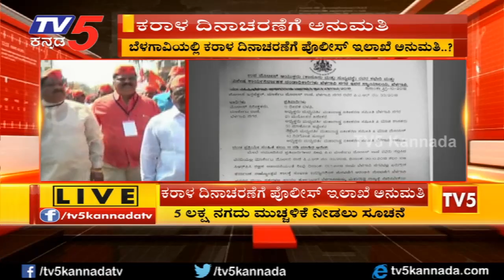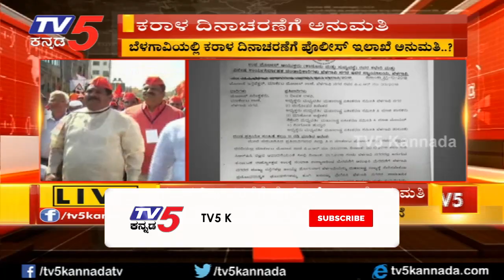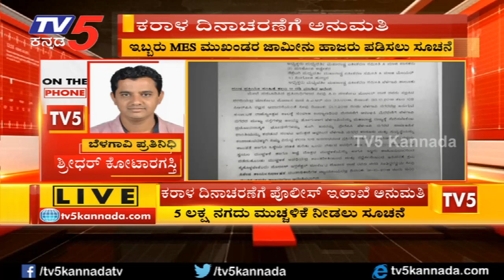ಕನ್ನಡ ರಾಜ್ಯೋತ್ಸವದಂದು ಕರಾಳ ದಿನಾಚರಣೆಗೆ ಮುಂದಾದ MES | Belagavi Kannada Rajyotsava 2018 | TV5 Kannada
Belagavi Kannada Rajyotsava 2018 ಬೆಳಗಾವಿಯಲ್ಲಿ ಕರಾಳ ದಿನಾಚರಣೆ  ಪೊಲೀಸ್ ಇಲಾಖೆ ಅನುಮತಿ  ೫ ಲಕ್ಷ ಮೊತ್ತದ ಸ್ವಯಂ ಮುಚ್ಚಳಿಕೆ ಬರೆಸಿಕೊಂಡು ಅನುಮತಿಗೆ ನಿರ್ಧಾರ TV5 Kannada